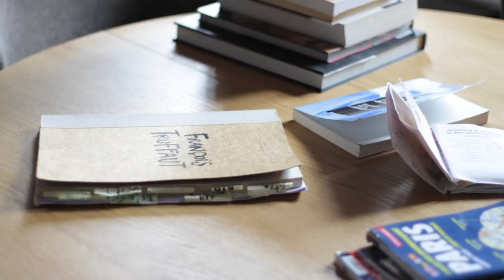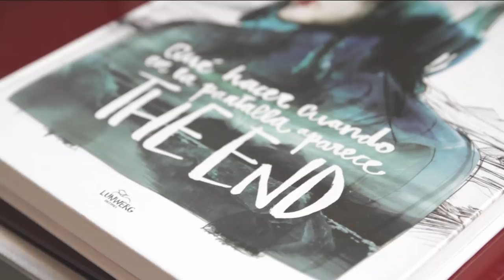Paula Bonet. Un documental de Beatriz Janer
La brillante ilustradora Paula Bonet nos abre las puertas de su estudio en Barcelona y nos habla de su obra, el sentido de sus ilustraciones y las emociones que contienen.
Cuarta entrega de la serie de mujeres artistas filmetsdedones.

Barcelona 2014